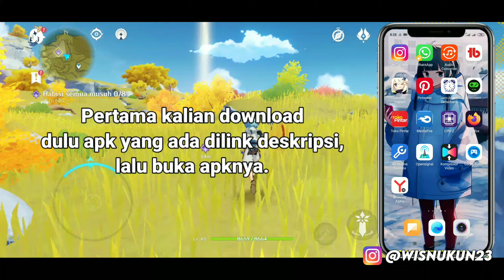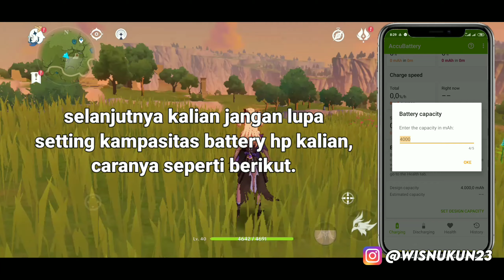TRIK HEMAT BATERAI HP SAAT MAIN GENSHIN IMPACT 🔥🔥TERBARU! - No Root, No Config, & No Banned Cuk.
Yep gw Wisnu nugraha di video kali ini gw share cara menghemat baterai saat bermain game genshin impact. Buat kalian yang main gamenya suka boros baterai, kalian harus coba trik ini😆.

*Note: Sorry gameplay lag karena device gw kurang kuat buat main sambil record.

Test device: Redmi 7

^^ Buat yang mau tanya² seputar video gw di yt.